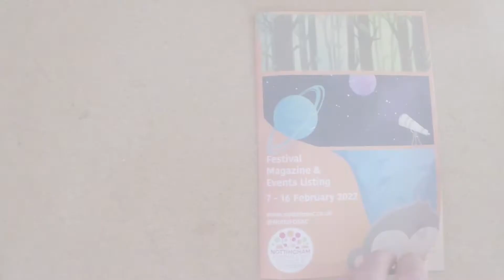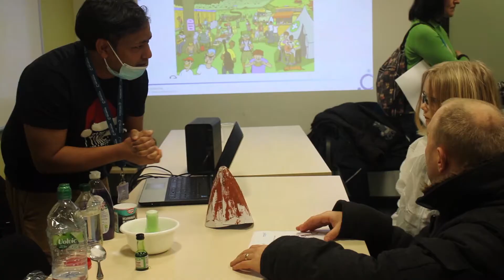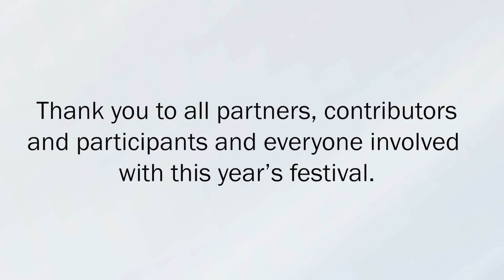The Nottingham Festival of Science and Curiosity 2022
The Nottingham Festival of Science and Curiosity 2022 took place 7 - 16 February, with a whole range of activities for children and families across Nottinghamshire.

The festival delivered activities for schools, workshops in libraries and cultural venues across the county, a series of five hour-long television programmes, a 32 page magazine and lots more!